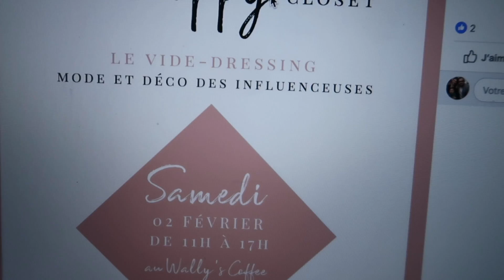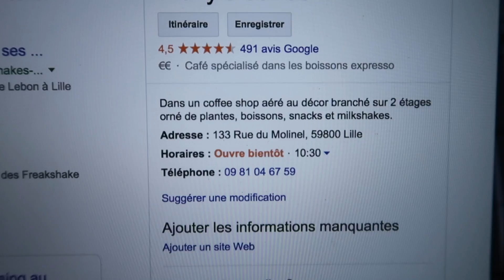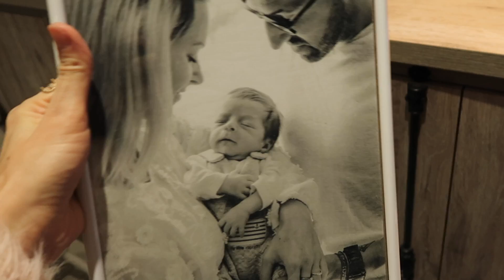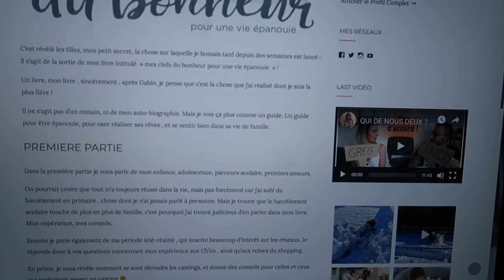SON NOUVEAU TROTTEUR / CINDYCHTIS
Notre horloge